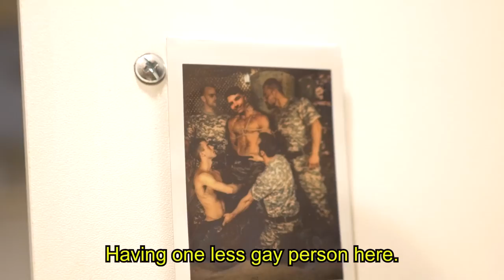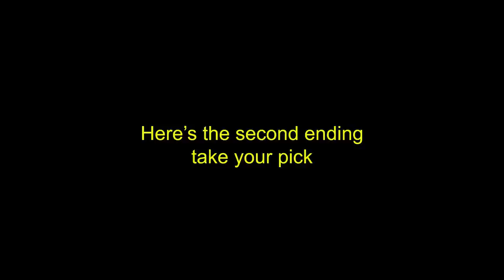Hot Female Manager Please | GAS 003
@GaSDigitalNetwork is looking for a new office manager, anyone that isn't Mike Harrington. Luis is off in England having fun while the company struggles to refill the energy drinks.